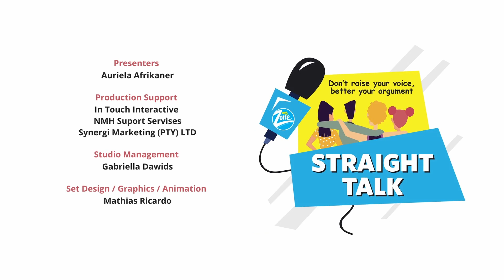Straight Talk - 02 June 2023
Oshindonga Season 5 episode 4 of Straight Talk.
Dawid Bezuidenhout High School vs Augustineum Secondary School